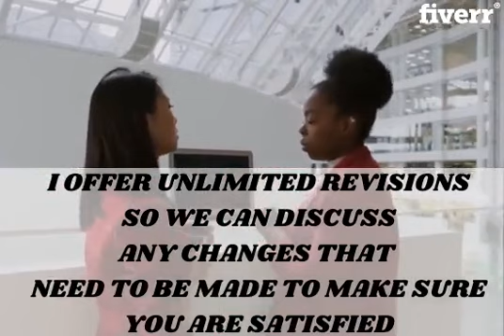Be your reliable virtual assistant - Best Virtual Assistant service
Link to this gig:
Be your reliable virtual assistant Special discount
Best cheap Virtual Assistant Service
Hi I am Sishauna Wright your Reliable Virtual Assistant and I am the perfect choice to provide you with quality and professional virtual assistance.
As your Virtual Assistant, I will support you in:
- Data Entry - Fast and Accurate Typing
- Hotel / Traveling Planning
- Excel Data Entry
- PowerPoint Data Entry
- Event and Meeting Planning
- Microsoft Office Work
- Administration
- Proofreading
- Conversion from PDF to Word and vice versa
- Copy Paste
Why should you choose me?
- 100% Accuracy
- Early or on time delivery
- Reliability
Thank you in advancefor choosing me to be your Reliable Virtual Assistant. I look forward to working with you soOrder Now.
Are you able to work for more that 1 hour?,Yes, I am.
English